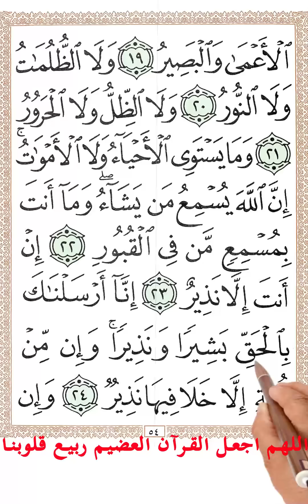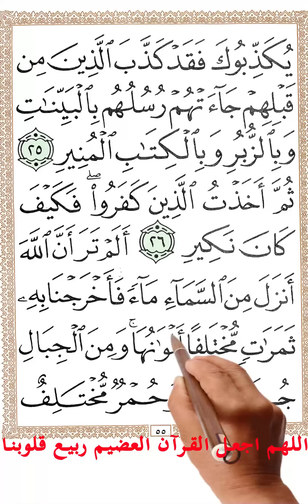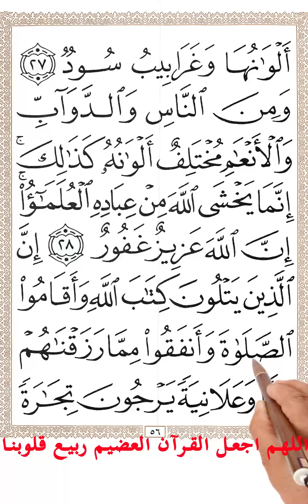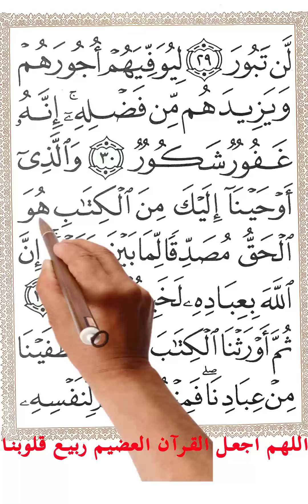سورة فاطر من الاية 18 الى الاية 31 مكررة بخط المصحف الكبير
وَلَا تَزِرُ وَازِرَةٌ وِزْرَ أُخْرَى وَإِنْ تَدْعُ مُثْقَلَةٌ إِلَى حِمْلِهَا لَا يُحْمَلْ مِنْهُ شَيْءٌ وَلَوْ كَانَ ذَا قُرْبَى إِنَّمَا تُنْذِرُ الَّذِينَ يَخْشَوْنَ رَبَّهُمْ بِالْغَيْبِ وَأَقَامُوا الصَّلَاةَ وَمَنْ تَزَكَّى فَإِنَّمَا يَتَزَكَّى لِنَفْسِهِ وَإِلَى اللَّهِ الْمَصِيرُ (18) وَمَا يَسْتَوِي الْأَعْمَى وَالْبَصِيرُ (19) وَلَا الظُّلُمَاتُ وَلَا النُّورُ (20) وَلَا الظِّلُّ وَلَا الْحَرُورُ (21) وَمَا يَسْتَوِي الْأَحْيَاءُ وَلَا الْأَمْوَاتُ إِنَّ اللَّهَ يُسْمِعُ مَنْ يَشَاءُ وَمَا أَنْتَ بِمُسْمِعٍ مَنْ فِي الْقُبُورِ (22) إِنْ أَنْتَ إِلَّا نَذِيرٌ (23) إِنَّا أَرْسَلْنَاكَ بِالْحَقِّ بَشِيرًا وَنَذِيرًا وَإِنْ مِنْ أُمَّةٍ إِلَّا خَلَا فِيهَا نَذِيرٌ (24) وَإِنْ يُكَذِّبُوكَ فَقَدْ كَذَّبَ الَّذِينَ مِنْ قَبْلِهِمْ جَاءَتْهُمْ رُسُلُهُمْ بِالْبَيِّنَاتِ وَبِالزُّبُرِ وَبِالْكِتَابِ الْمُنِيرِ (25) ثُمَّ أَخَذْتُ الَّذِينَ كَفَرُوا فَكَيْفَ كَانَ نَكِيرِ (26) أَلَمْ تَرَ أَنَّ اللَّهَ أَنْزَلَ مِنَ السَّمَاءِ مَاءً فَأَخْرَجْنَا بِهِ ثَمَرَاتٍ مُخْتَلِفًا أَلْوَانُهَا وَمِنَ الْجِبَالِ جُدَدٌ بِيضٌ وَحُمْرٌ مُخْتَلِفٌ أَلْوَانُهَا وَغَرَابِيبُ سُودٌ (27) وَمِنَ النَّاسِ وَالدَّوَابِّ وَالْأَنْعَامِ مُخْتَلِفٌ أَلْوَانُهُ كَذَلِكَ إِنَّمَا يَخْشَى اللَّهَ مِنْ عِبَادِهِ الْعُلَمَاءُ إِنَّ اللَّهَ عَزِيزٌ غَفُورٌ (28) إِنَّ الَّذِينَ يَتْلُونَ كِتَابَ اللَّهِ وَأَقَامُوا الصَّلَاةَ وَأَنْفَقُوا مِمَّا رَزَقْنَاهُمْ سِرًّا وَعَلَانِيَةً يَرْجُونَ تِجَارَةً لَنْ تَبُورَ (29) لِيُوَفِّيَهُمْ أُجُورَهُمْ وَيَزِيدَهُمْ مِنْ فَضْلِهِ إِنَّهُ غَفُورٌ شَكُورٌ (30) وَالَّذِي أَوْحَيْنَا إِلَيْكَ مِنَ الْكِتَابِ هُوَ الْحَقُّ مُصَدِّقًا لِمَا بَيْنَ يَدَيْهِ إِنَّ اللَّهَ بِعِبَادِهِ لَخَبِيرٌ بَصِيرٌ (31)